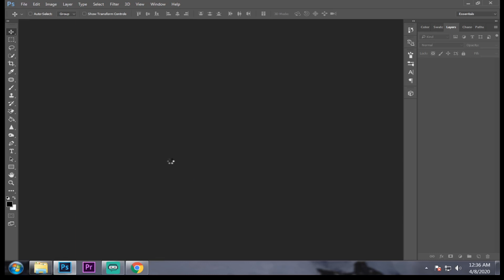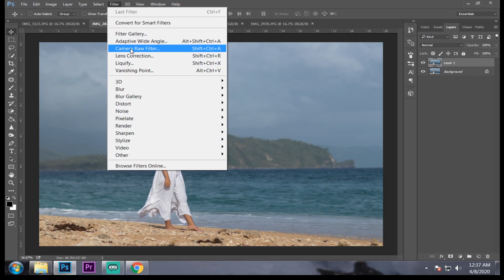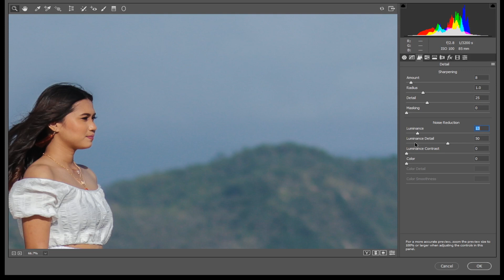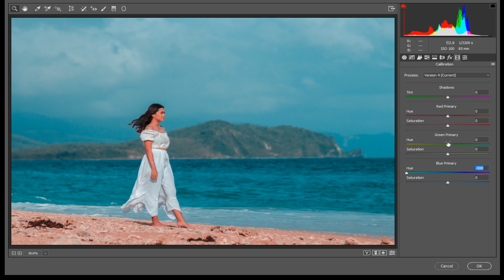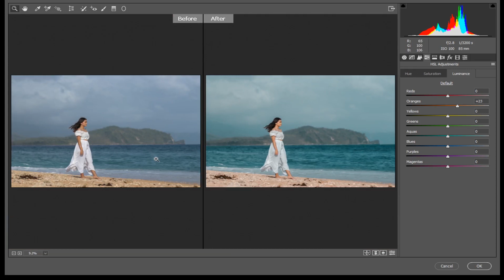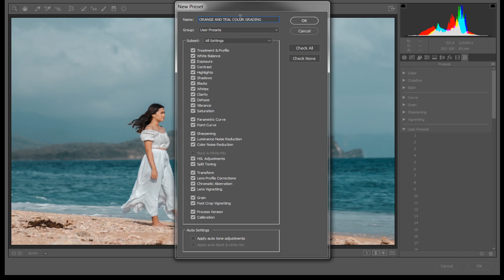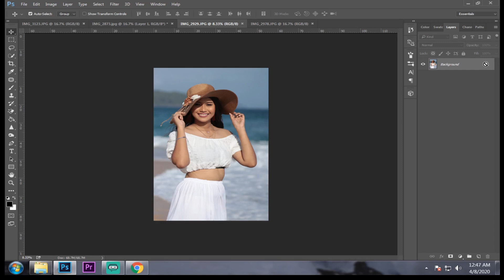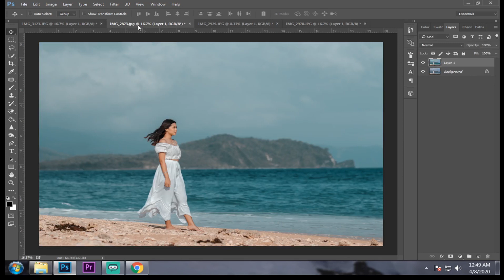Orange and Teal Color Grading using Camera Raw Filter in Photoshop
Hey Guys! This video will help you to improve your editing skills.